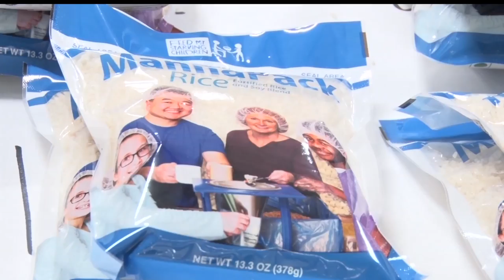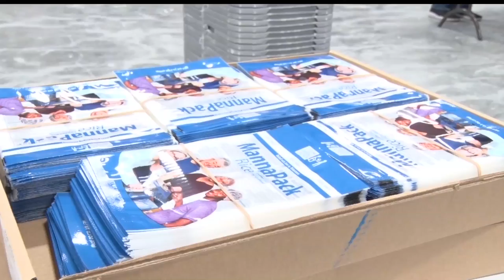Feed My Starving Children Event To End Hunger Held In Bagley